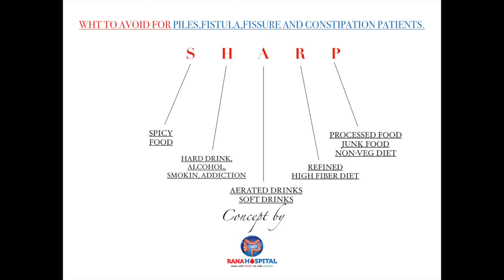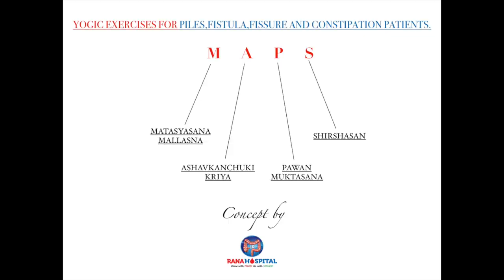Fissure Treatment at Home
how to heal fissure fast.
3 points to understand why fissure is difficult to heal.
 1. Margins of wound dry up so they never join.
 2. Blood supply to fissure part is very low because of spasm sphincter.
Anal fissure is a small tear in mucosa that lines the anus.
Causes.  Passing hard or large stools
Diarrhea
Anal intercourse
Child birth
Less common causes.
Crohn’s disease
CA anal canal.
Symptoms.
Pain
Burning.
Bleeding by streak form.
Spasm in muscles at end of anus.
A skin tag near anus.
Treatment.
Modification in diet.   Follow these 5 concepts devolped by Rana hospital.

Surgical treatment. Internationally for non healing fissure we should do LAS
( lateral anal sphinceterotomy ) procedure. Safe effective day care.